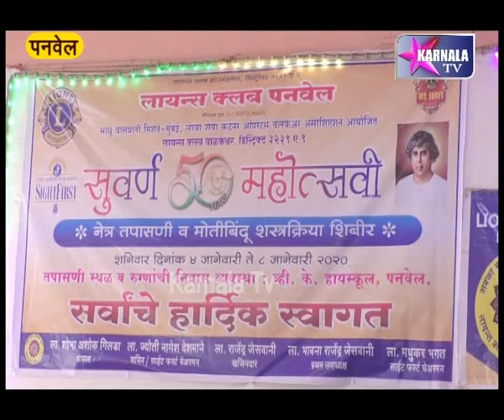लायन्स क्लब पनवेलच्या सुवर्ण महोत्सवी वर्षार्निम्मित्त नेत्रचिकित्सा शिबिराचे आयोजन